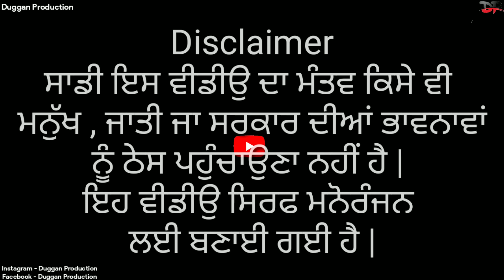ਲਾਲੇ ਨੇ ਵੇਚਕੇ ਚਾਈਨਾ ਡੋਰ ਵੱਟੇ ਲੱਖਾਂ ਰੁਪਏ । ਆਖਿਰ ਤੇ ਪੈ ਗਿਆ ਜੱਟ ਨਾਲ ਪੰਗਾ ॥ New Punjabi Comedy Video